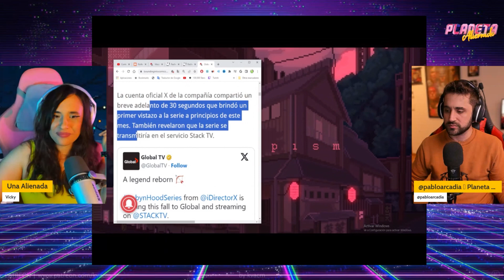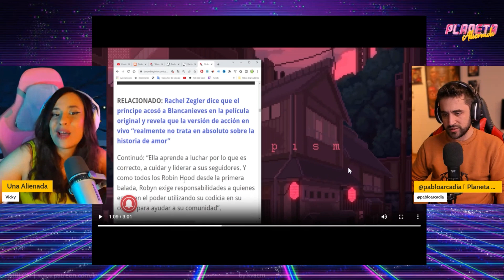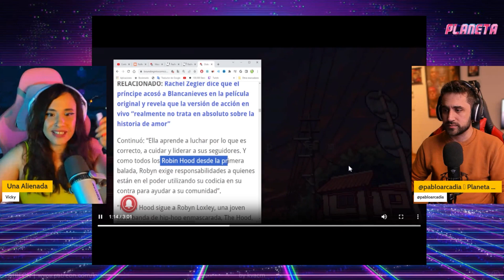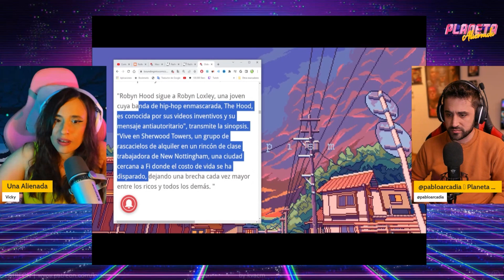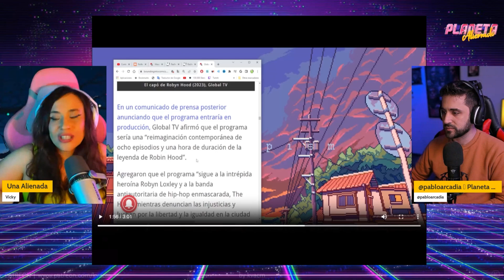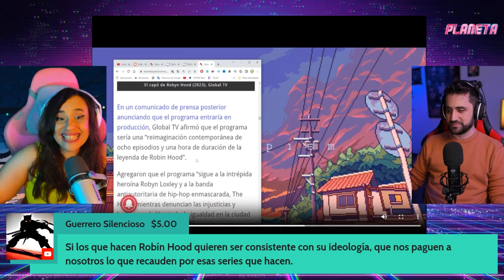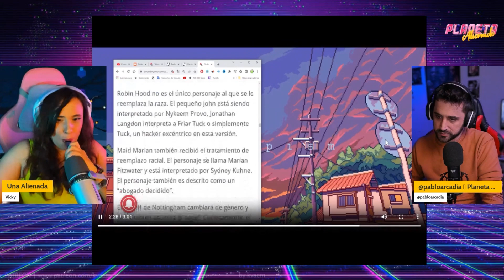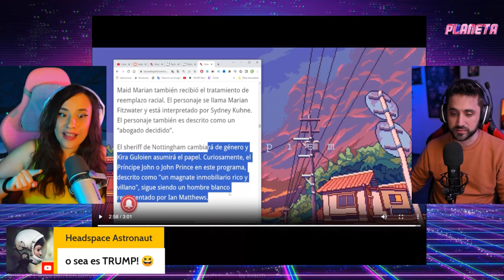🤣 ROBIN HOOD: MÁS BASURA PROGRE 🤣